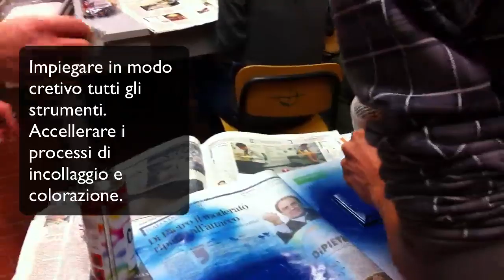Creare scene parlanti in spazio di recupero